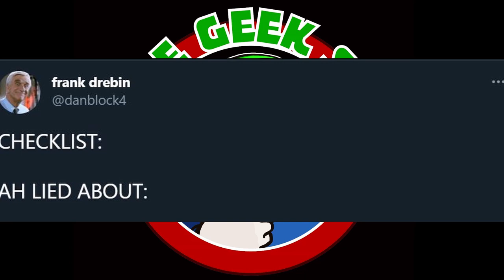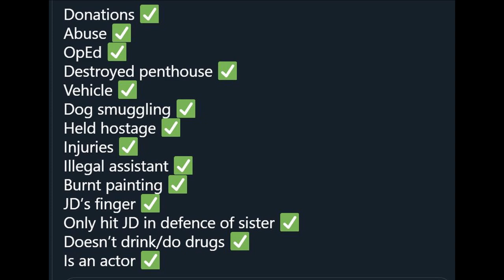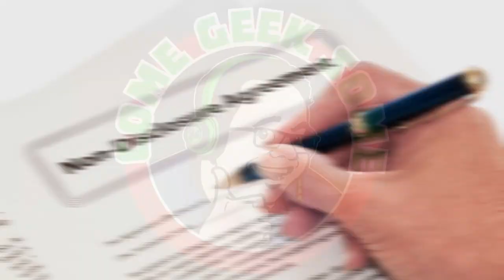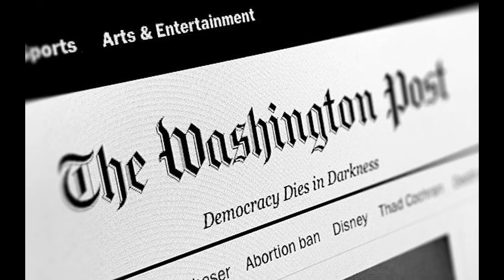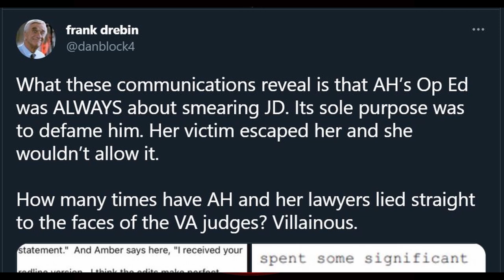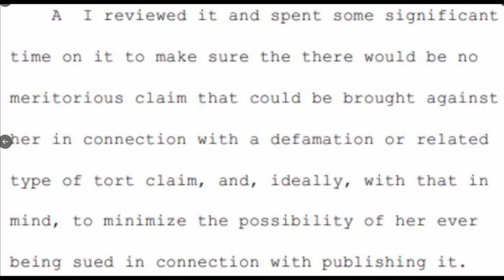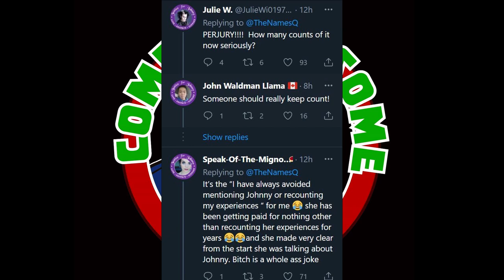The Washington Post Op-Ed was ALWAYS about Depp!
Come and join us as we take a look at some interesting developments as The Washington Post Op-Ed was ALWAYS about Depp!

Jodie Galloway
Lizz Gordon
Ghetto TV
Scandi On A Mission
Agnes Maccallum
Flying Without Fear
Ann-christin Mortensen
Caroline
TammyTalksAbout
Aleksandra Jarosz
Lena Stensgaard
Tina Flowers
Dawn Curry
TrueBliu Nineleven
Haley Angie
Loralie Dee
ann brown
Amanda Grout
Emma P
Nicole Turner
EnceladusWaters
Dísa Maria Helgudóttir
Georgina Campbell
Marianne Erni
Irene Maiden
Zara Zohl
Laura UK
Mary Scott
Megan O'Shea
Johnny's Girl
Claire Flavin-Jones
Lynn Bain
Jane Ruddell
Donald Dolan
Mary Turpel
Ahyoka Ama
Sally Pascoe
Shelley Tennant
Sunshine
ali Bali
Penguin 322
Jane Durante
Sabine Möller
VidenTheColdOne
Leah Veneau
Hanne Lærke Sommer
Morning Tea
Juanita Schutte
Jennifer Willis
Lisa Lambert
Susan Redden
Cat Meissner
broly the mighty
Humble Bee
Sarah Wells
Christine B-R
ZomBQueeen
Tammy Lockley
MichIEEE
Stephanie Davis
BonnieB
Janette Tammaro
Wendy Postma
Maureen Kinross
Deborah Melendy
Roamer MGTOW
Madamebebo
Claire Jones
Mary Scott
Adriana Adams
Sarah Kat
Patti_C
Steve Kass
John Le
Kimmhy Depp
Night Train Blues
Harbenja
l c
GELTH Walker
Laura UK
Judith Hodgson
LifeOfSarcasm
ClairMbear
Moxxie Moon
Anne Holyday
K. Kae-linn Allison
Megan O'Shea
Sylvan